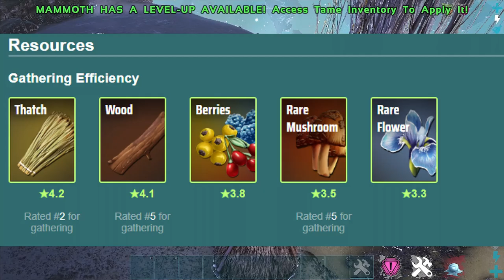TOP 10 DES MEILLEURS DINOS DE FARM DANS ARK !!! ILS VOUS LES FAUT !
J'ai ouvert mes propres clusters PvP & PvE PC, rejoins moi dans l'aventure TBS !

Concernant Ark :

Pour ceux qui ne connaissent pas le jeu, c'est un survival (jeudesurvie) rempli de dinosaures. Vous jouez un personnage humain dans un openworld rempli de mystère et de menaces.
Votre but ? Découvrir ce que vous faites là et survivre !